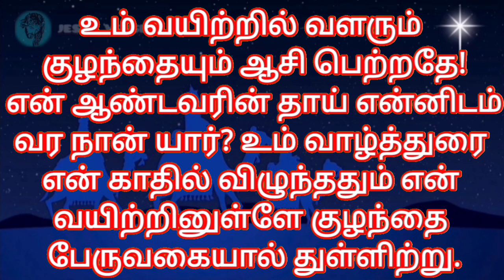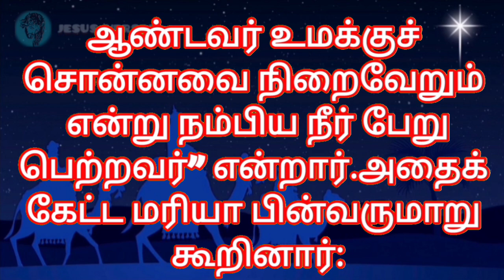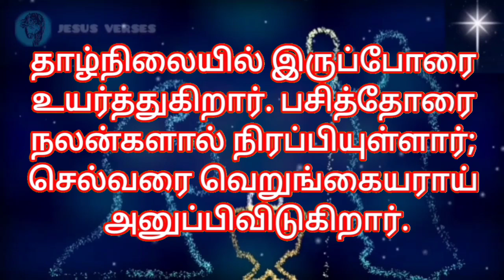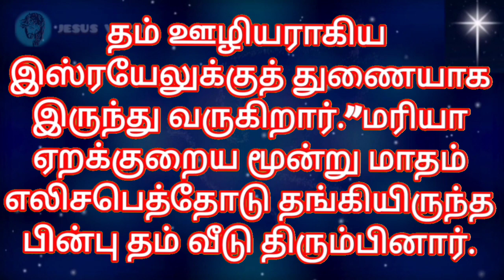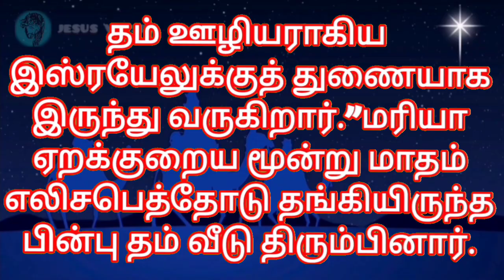Bible Verses in Tamil | Indraya Vasanam | Tamil Bible Words | இன்றைய இறைவார்த்தை | 15.08.2023